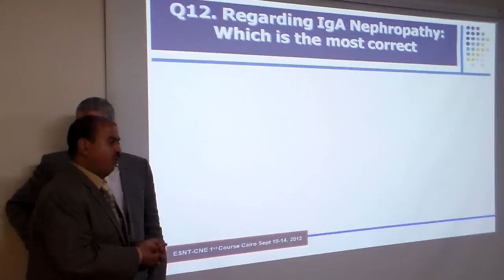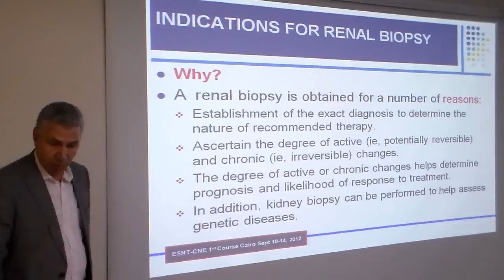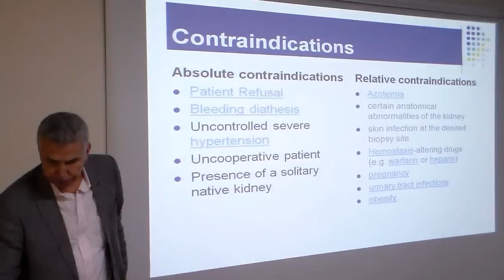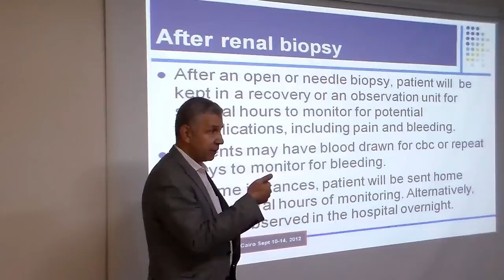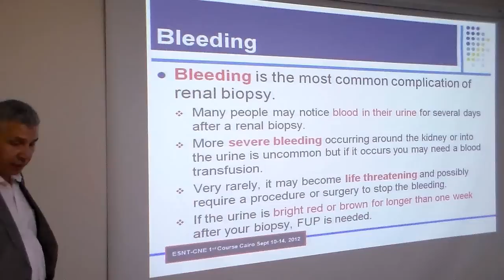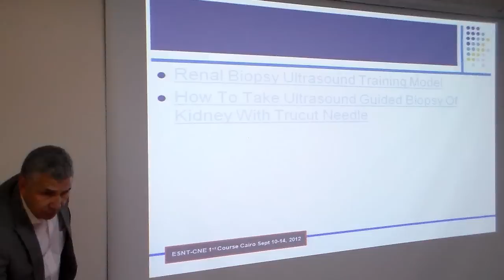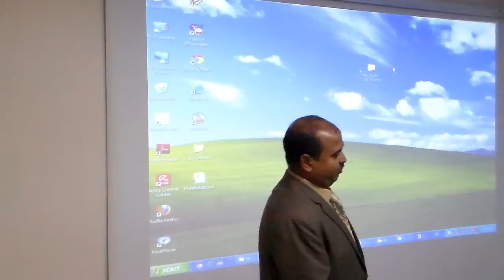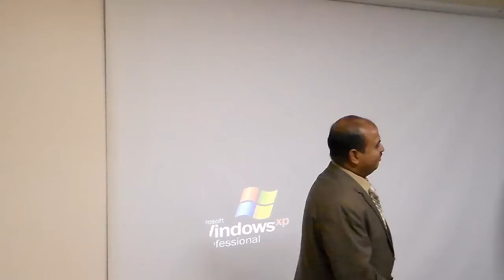Renal biopsy Prof Kamal Okasha, Tanta University